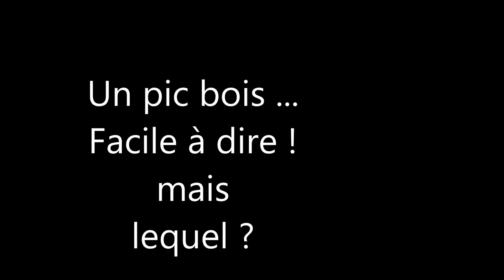Pic maculé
Pic maculé avril 2021-Saint-Sixte